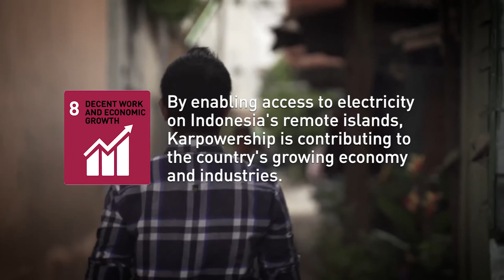UNDP Time for Global Action Karpowership Indonesia | Full